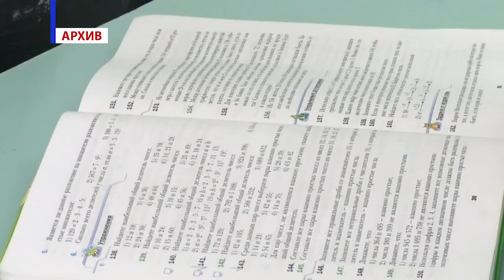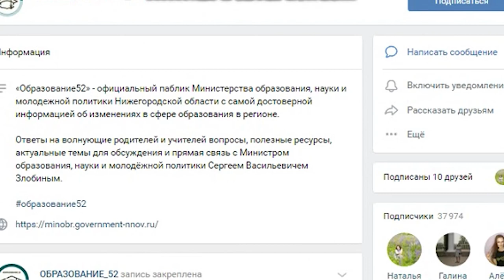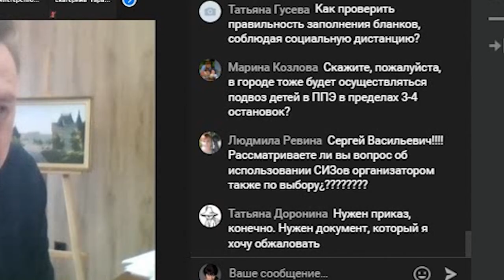Как будет проходить ЕГЭ?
Об особенностях проведения ЕГЭ в этом году рассказал министр образования, науки и молодёжной политики Нижегородской области Сергей Злобин.